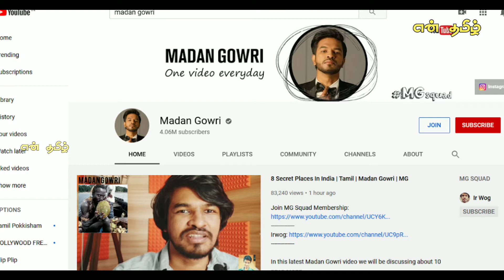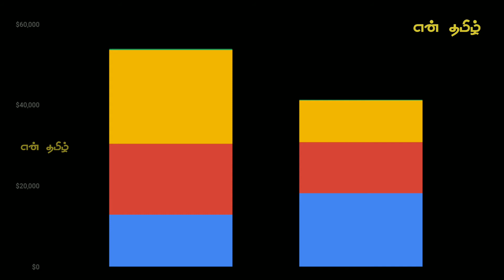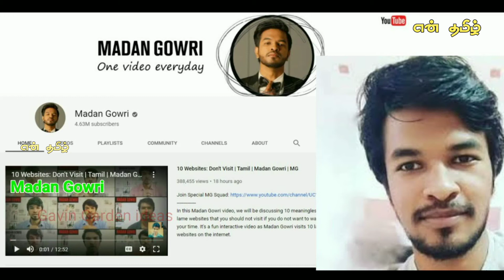Madan Gowri Income From Youtube In Tamil |Promo | En Thamizh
This Channel content news and informative

Madan Gowri Income from YouTube in Tamil